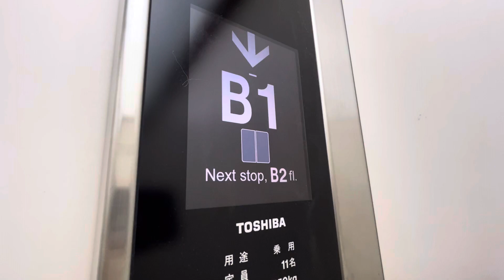【東芝】都営大江戸線新御徒町駅のエレベーター②